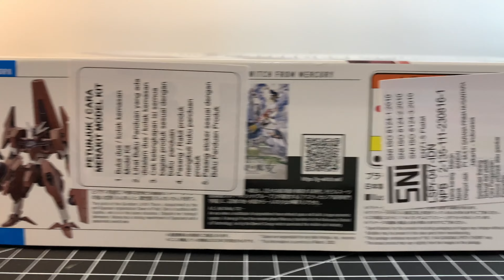Gundam Ini Unik, Seperti Ayam? Bandai HG 1/144 Gundam Lfrit Thorn Review - Bahasa Indonesia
HG Gundam Lfrith Thorn ini memang memiliki desain yang unik, bahkan tidak sedikit yang menganggapnya seperti ayam. Memiliki senjata dengan gimmick kurang lebih seperti halnya Gundam Lfrith Ur.

Musics
1. Adventures by A Himitsu
2. We Are One by Vexento